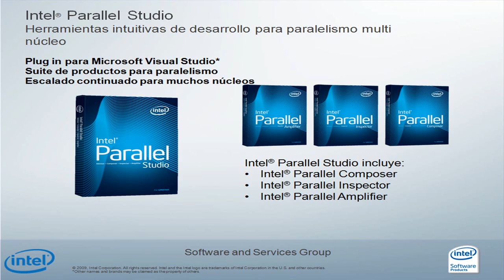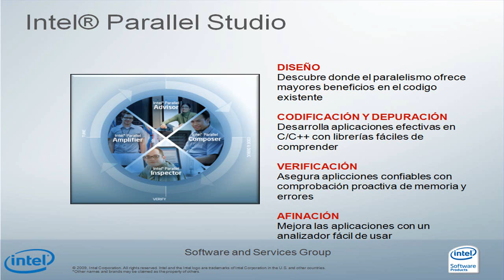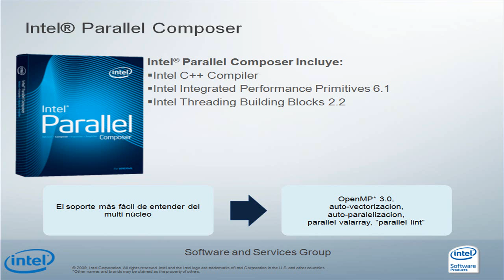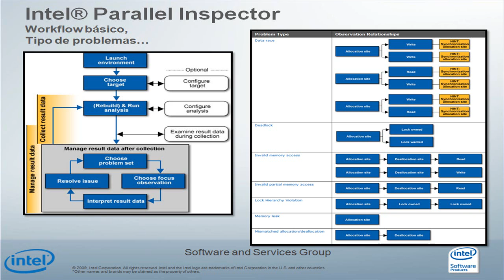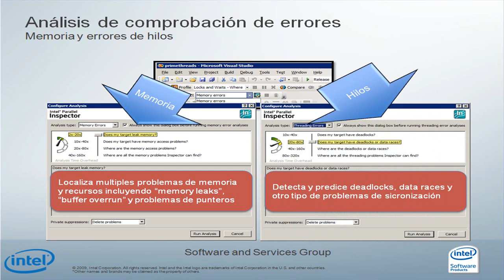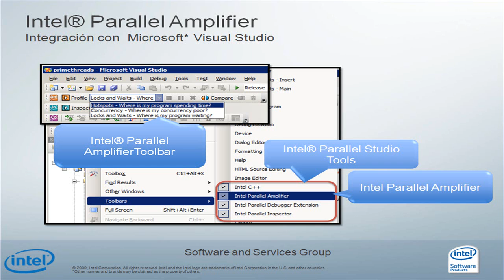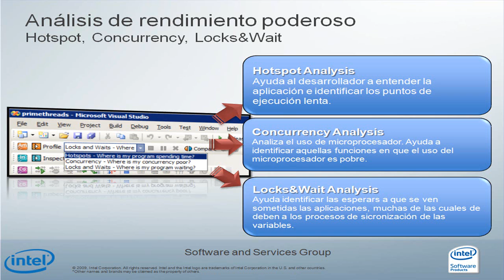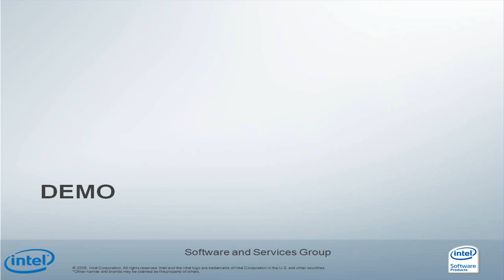Cómo abordar el reto del paralelismo | Parte I [presentación]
Esta sesión es un resumen de la ponencia que dimos durante el evento de lanzamiento de Visual Studio 2010 en Barcelona, en ella comentamos cómo los retos que plantea el paralelismo, y como solucionarlos usando Intel Parallel Studio para desarrollar, probar y afinar el código de Visual Studio.